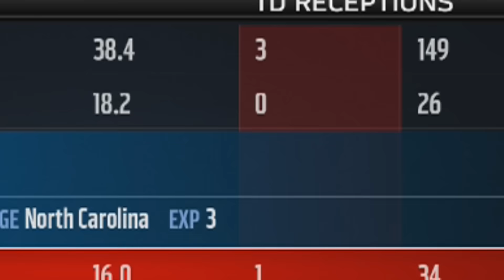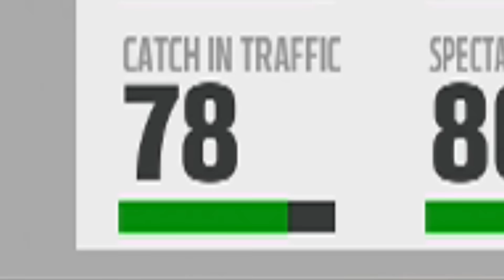TROLLING DUSTIN AND PAX IN THEIR GAME | Madden 17 Sub Collab Relocation Franchise Ep. 6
WELCOME TO THE 3 TEAM SUB RELOCATON COLLAB w/ MY DUDES! Don't forget to check out there channels and sub to stay fully up to date with the series!

look down on the like button and make it your bitch, peace.

Much Love.